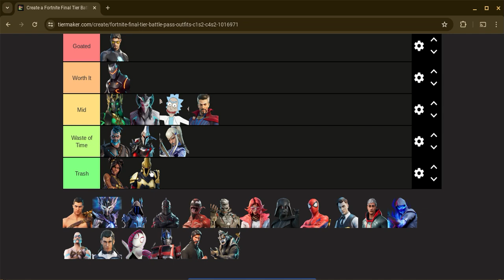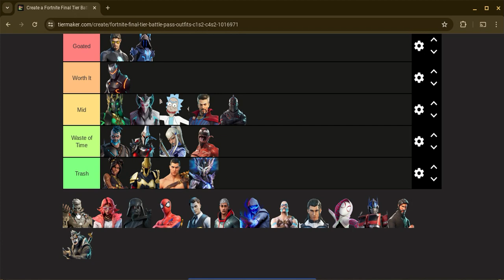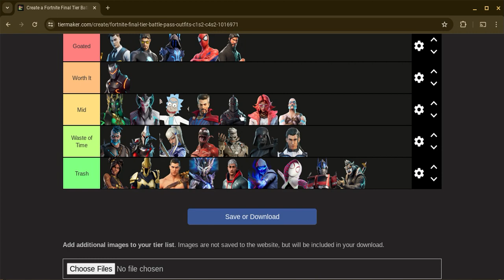Fortnite Level 100 Tier List! (C1S1-C5S3)